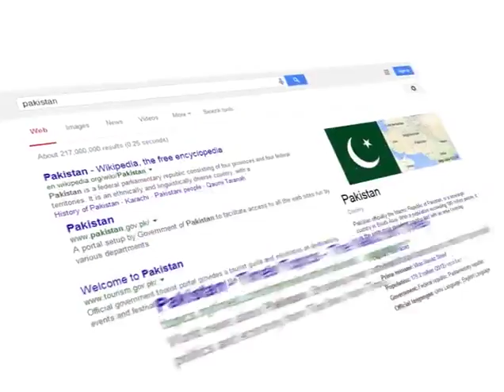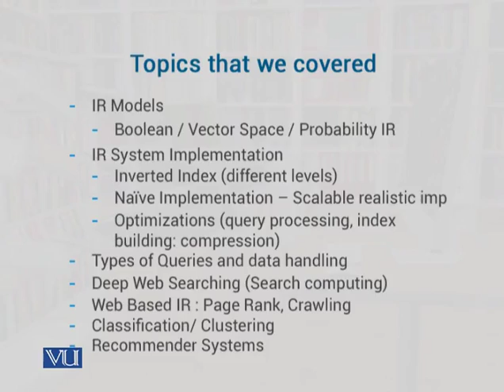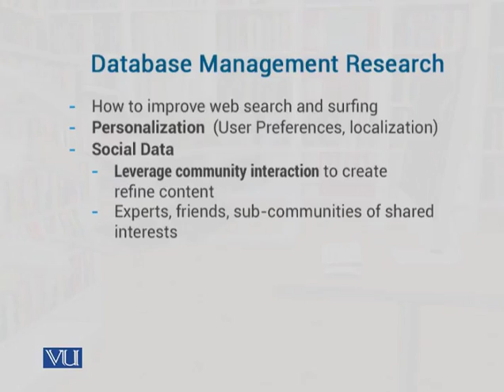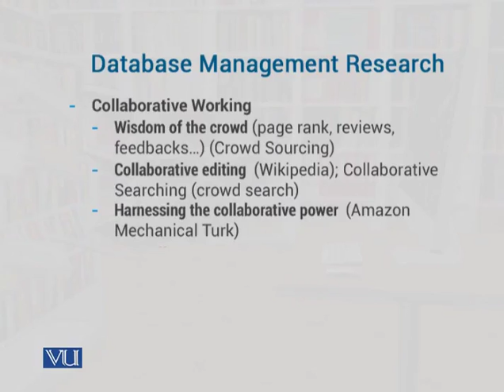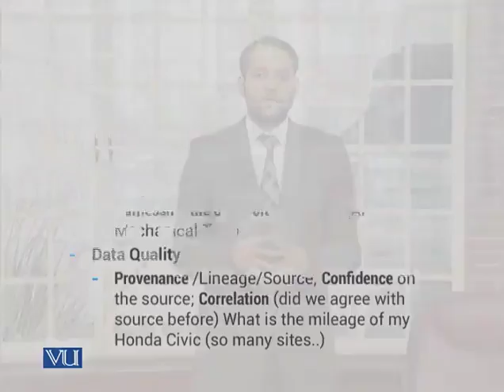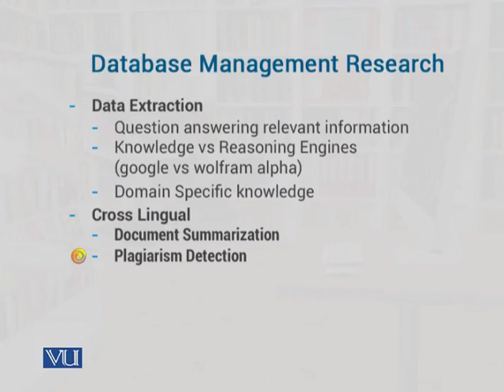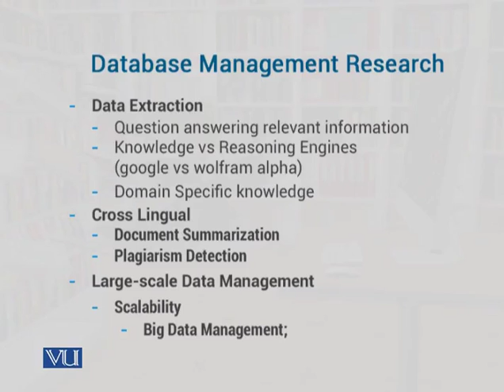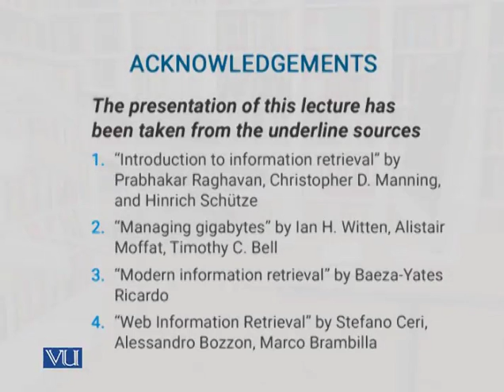CS726_Lecture45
CS726 - Information Retrieval Techniques: Lecture 45